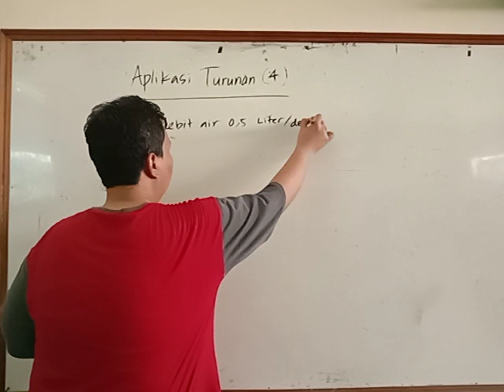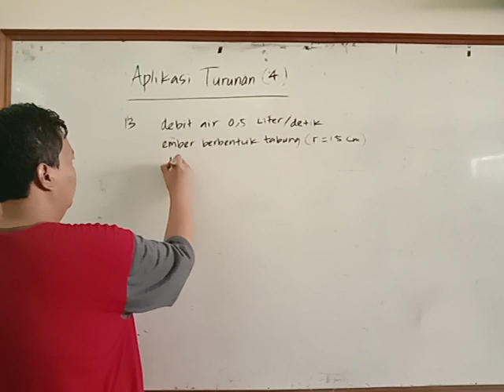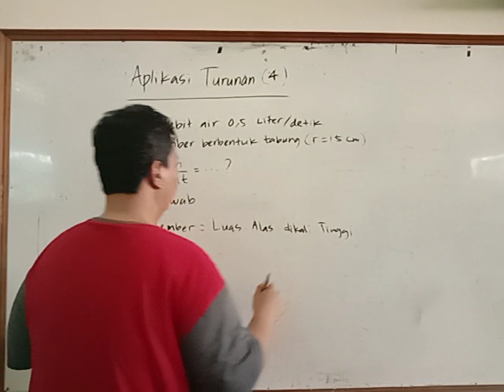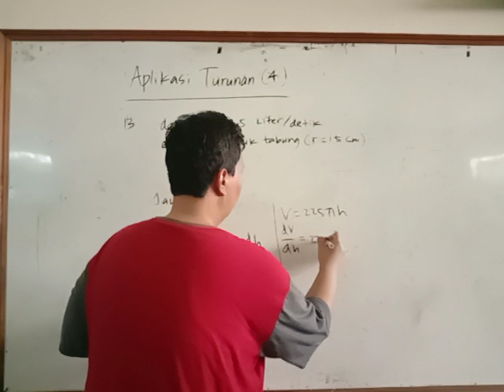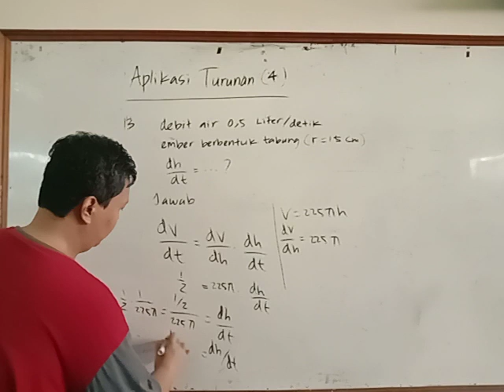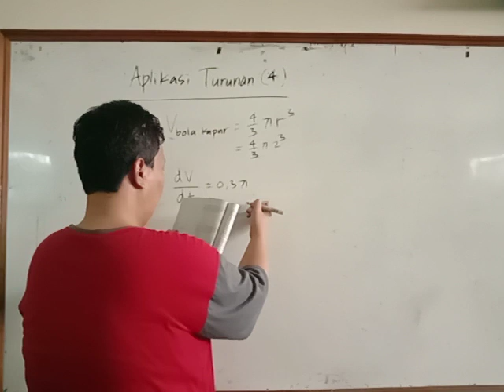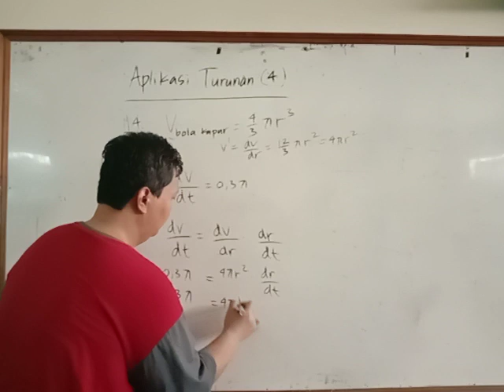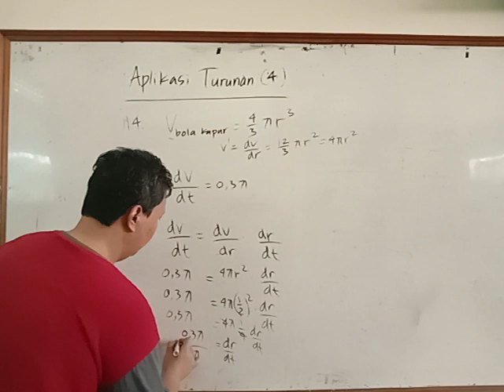Aplikasi Turunan (4): Soal Cerita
Aplikasi Turunan Pada Soal Cerita

Matematika SMA